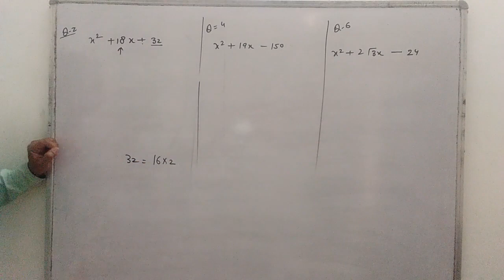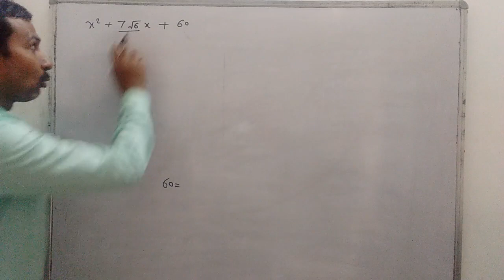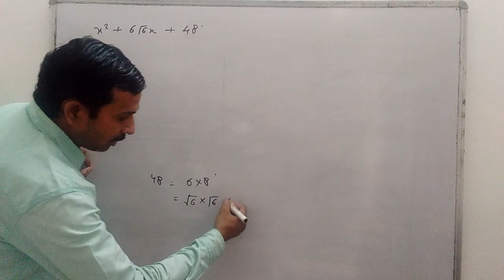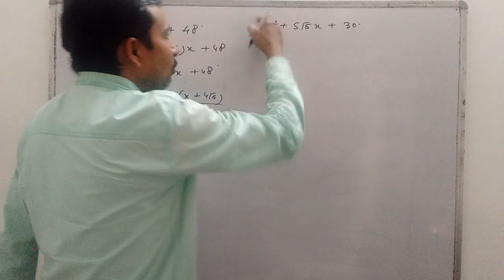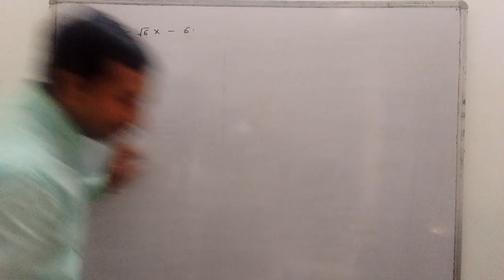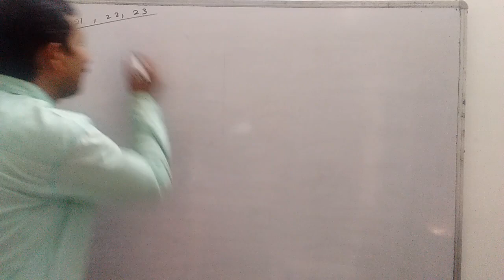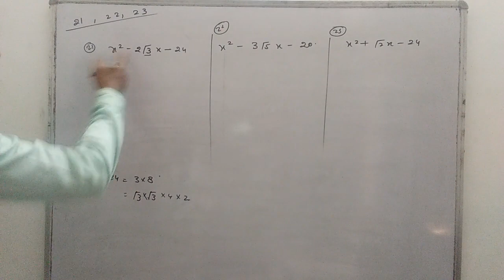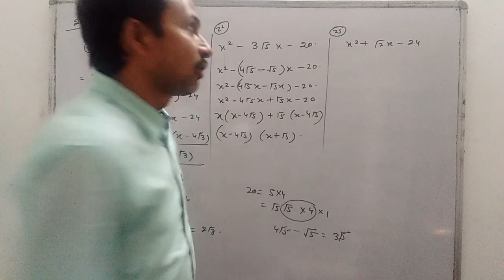# Mathematics By DDsir || Class9 || Factorization Lecture 5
Factorization Lecture 5